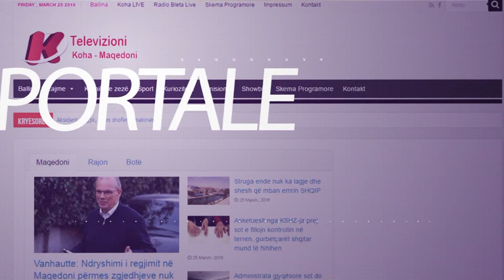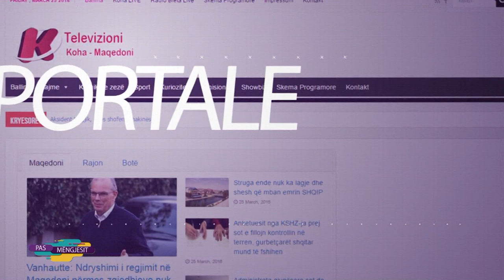''Pas mëngjesi'' - Jusuf Jakupi - Teolog